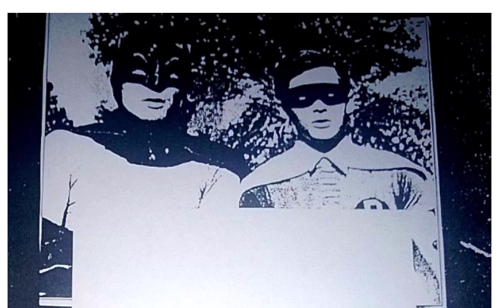zero in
quick slides